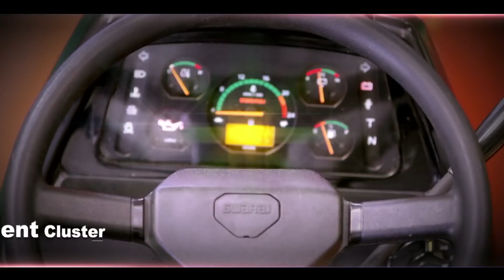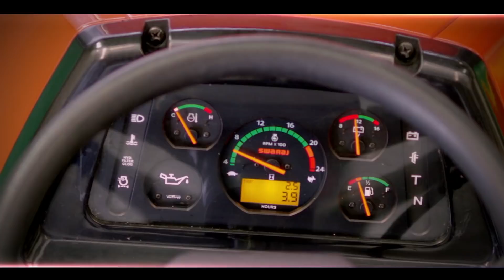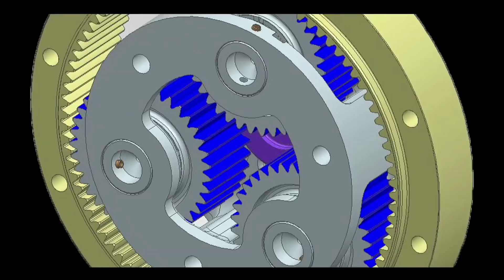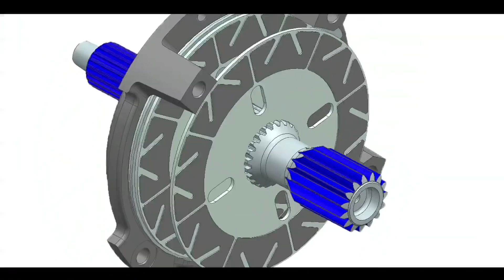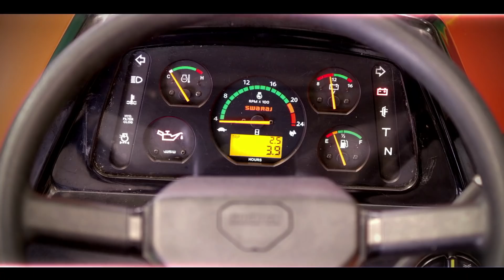Swaraj Tractor 963 FE Features (Telugu)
Chaliye saath mein ginte hain Swaraj 963 FE ki khoobiyon jinka koi muqabla nahin. Jaaniye engine se lekar har purje ki detail iss video mein!